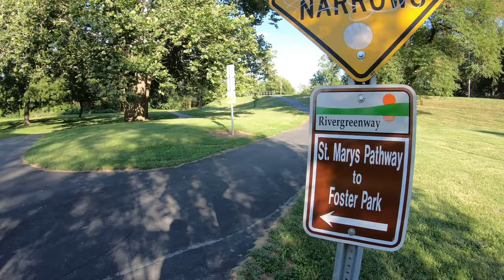120 in 2020 - Swinney Park with Mayor Tom Henry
Join Anthony and special guest Mayor Tom Henry as they kick off a weekly Trek The Trails ride, have a chat about trails, and take a walk from Swinney Park.

For more information on how to get involved with Fort Wayne Trails please visit our